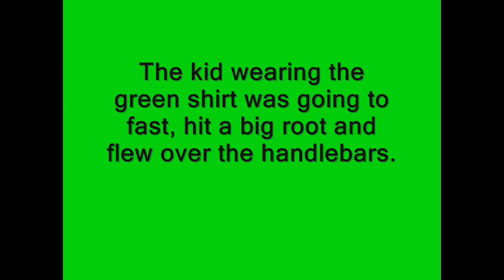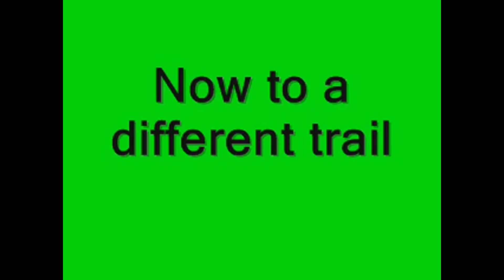Epic Fails on Bobsled Trail, Edmonton [HD]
Just biking in Edmonton's river valley and in Bobsled Trail